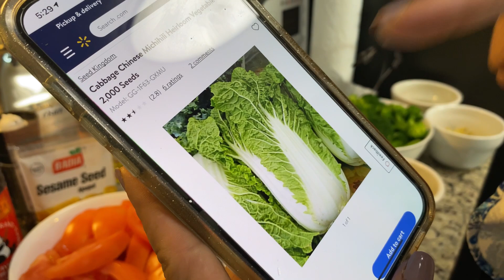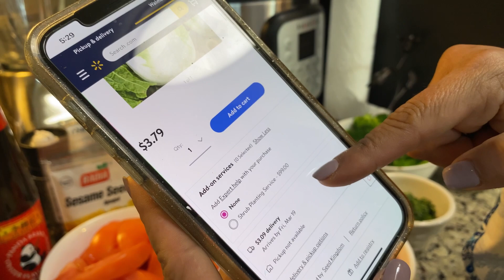Deliciosa receta de Tallarín saltado de pollo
Tallarín saltado de pollo

1 pechuga grande cortada en tiras
1 libra de tallarín de tu preferencia (pasta)
1 cebolla colorada cortada en tiras gruesas
1 cebolla perla cortada en tiras gruesas
2 tomates cortados en tiras gruesas
1 cebolla blanca larga
1 manojo de cilantro
Salsa china (salsa de soya) al gusto
1 cucharada de salsa de ostion (opcional)
1 pimiento rojo y amarillo cortado en tiras gruesas
Brócoli al gusto
1 zanahoria grande  cortada en rodajas o en tiras
1 cucharada de jengibre
1 cucharada de ajo
Aceite al gusto
Semillas de ajonjolí al gusto

La Jama de Silvia esta lista!!